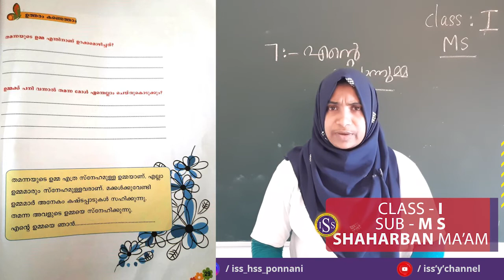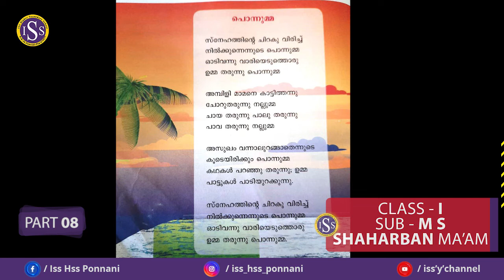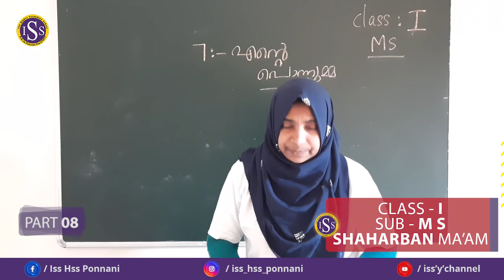STD I MS CHAPTER-7(11-9-2020)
SHEHARBAN TEACHER